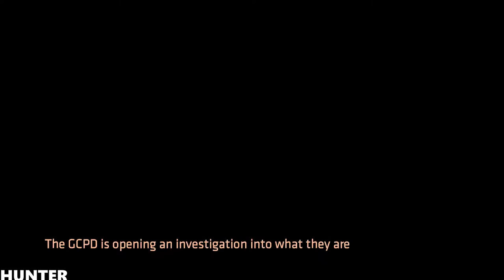BATMAN Season 2 The Enemy Within Episode 3 RX 580 & INTEL I7 7700K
n this gritty and violent new story from the award-winning creators of The Walking Dead – A Telltale Games Series, you'll make discoveries that will shatter Bruce Wayne's world, and the already fragile stability of a corrupt Gotham City.